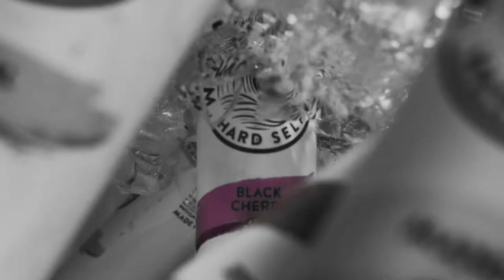White Claw Hard Seltzer Commercial - Sini Hill